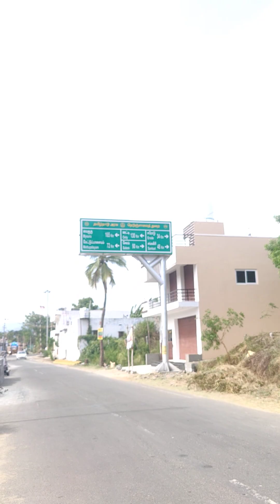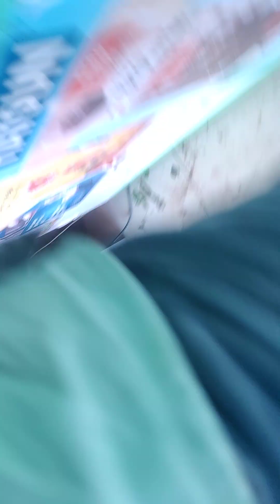15 December 2023